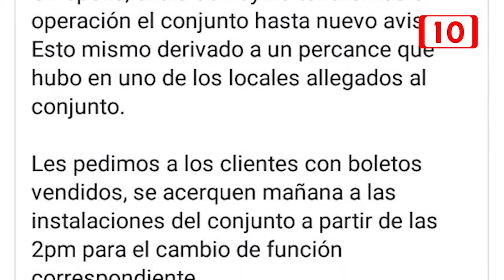Se incendia tienda departamental en Plaza Altabrisa